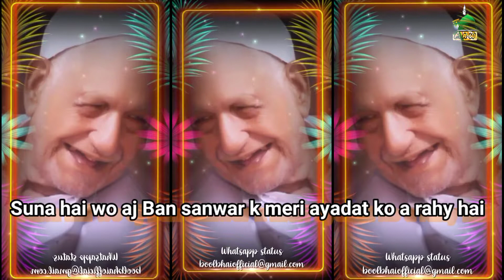Whatsapp Status || Suna hai wo aj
Like✔Comment✔Tag✔Share✔Join Us
اچھی اچھی ویڈیو کیلے ھمارا پیج سبسکراٸب ضرور کریں